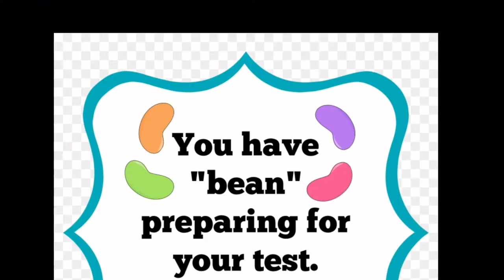Bean Boozled Challenge | Extreme Edition | Lovers Lane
Hi Guys! It's us Pj and Elizabeth!

Let's have fun and enjoy every moments! 👫💏🤳

xoxo,
Lovers Lane

Visit and Follow our Own Instagram Accounts:
PJ: p.fukami
Elizabeth: iamelizabethkarl